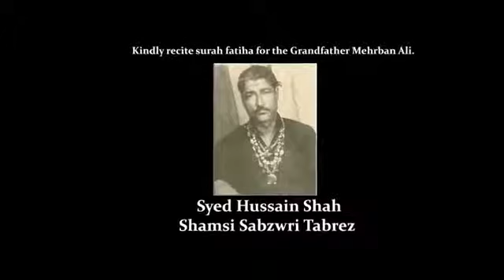Reality show by Hozefa palana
Hozefa palana